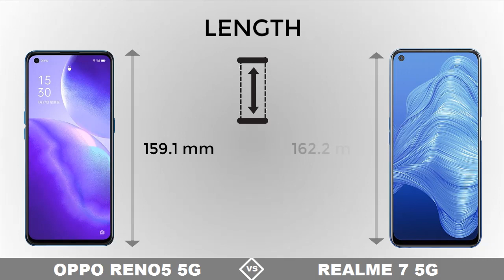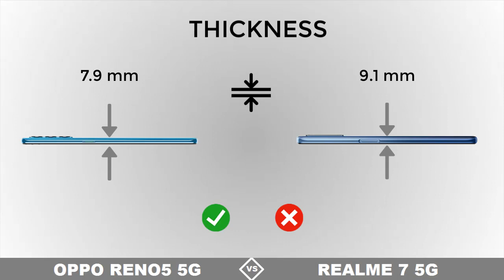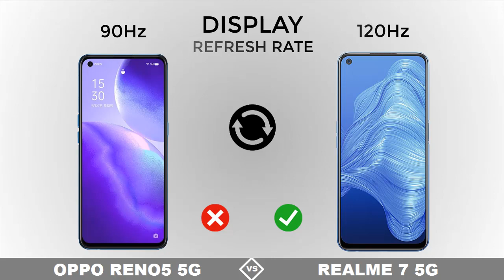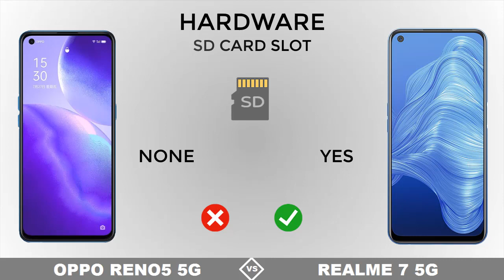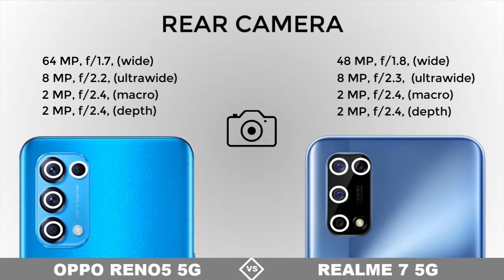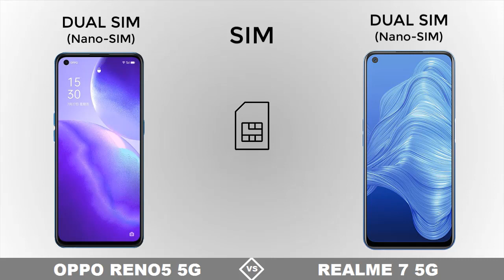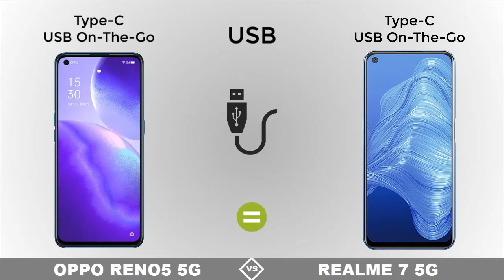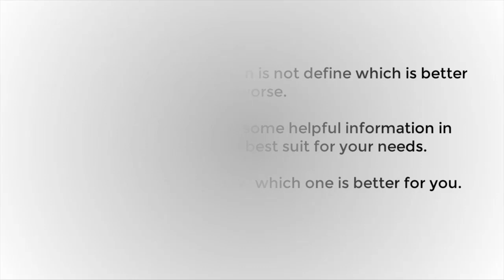OPPO RENO5 5G vs REALME 7 5G || Full Specs Comparison